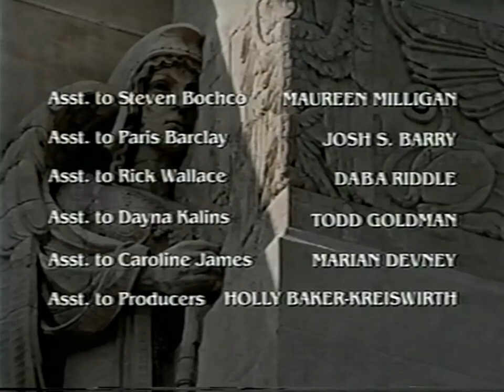Steven Bochco Productions/CBS Productions (2000)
From City Of Angels